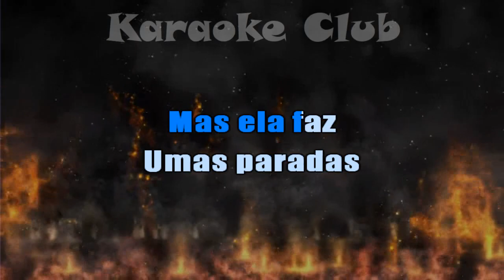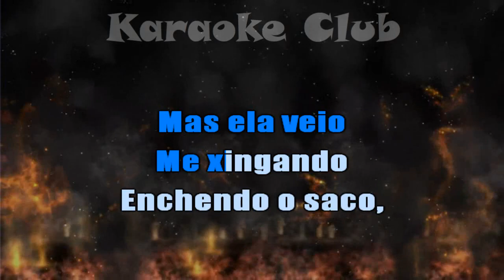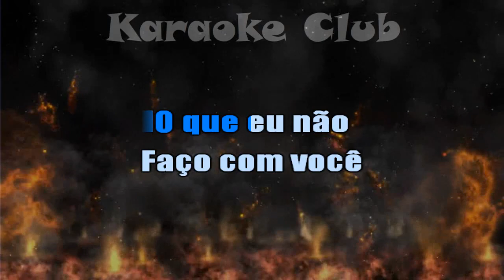CARNAVAL - JENIFER ( KARAOKÊ )